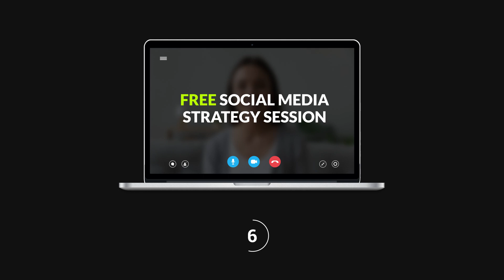Monday is a good day to Grow Your Business!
Social Media Advertising from RST Internet Marketing -- Monday is a good day to Grow Your Business!